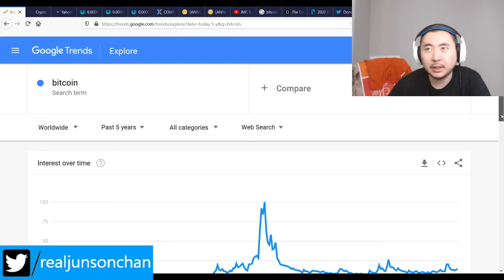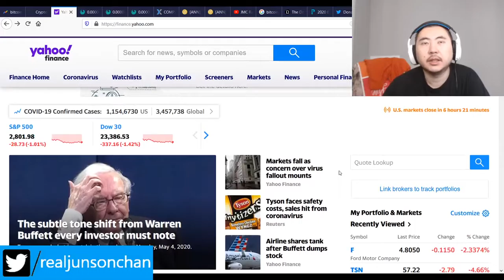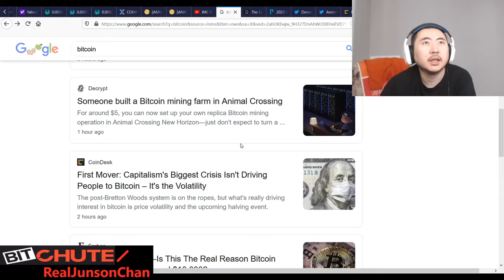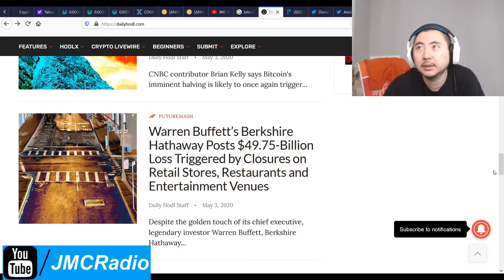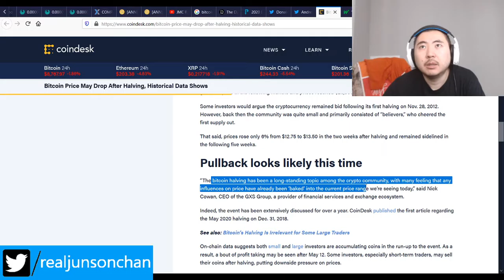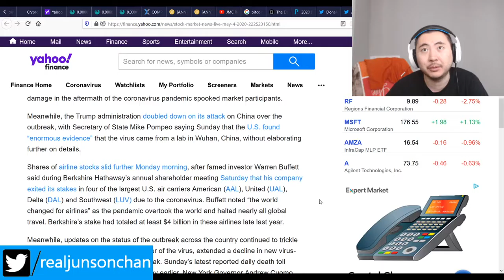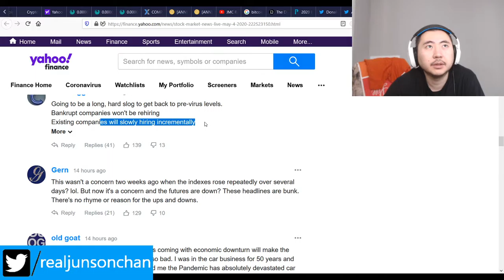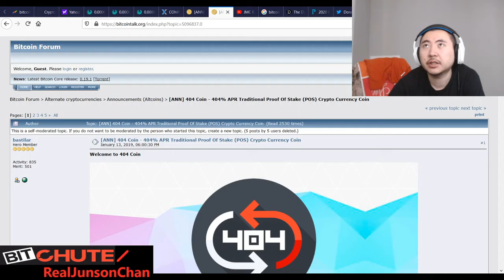Bitcoin Clown World #413 - Markets Dip Slightly As They Price In Coronavirus Fallout & China Tariffs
So far so good. Markets aren't doing too badly but I'm not sure about buying bitcoin today or gamble and wait for a post btc halving drop in price, which has ALWAYS happened before.

It's not an easy decision so it's definitely subject to change.

Otherwise, everything is improving and hopefully some fearful idiots stop buying into the mass hysteria.

Bitcoin Mining Altcoins (Proof Of) staked:

404 Coin - 404% APR
2x2 Coin 1% APR Daily Forever